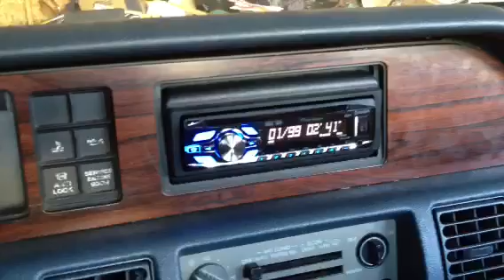2 15s super bass probox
Song is off a bass cd